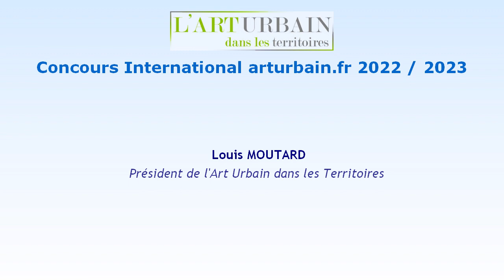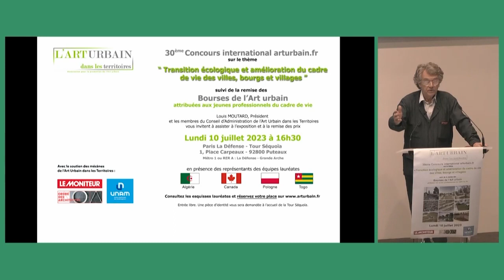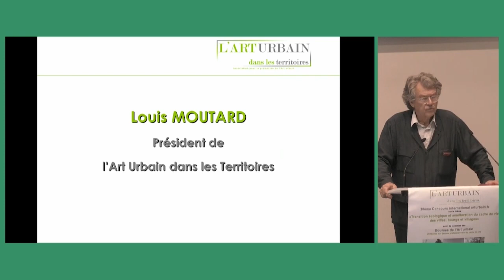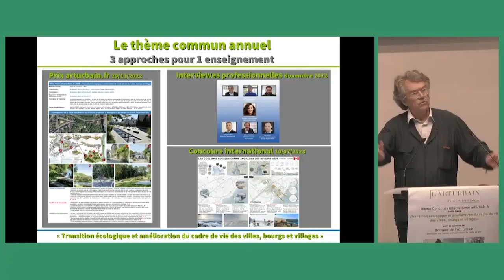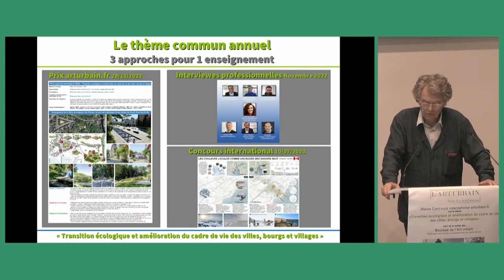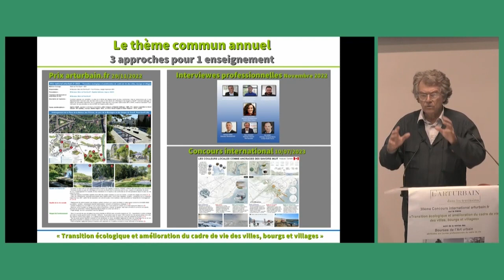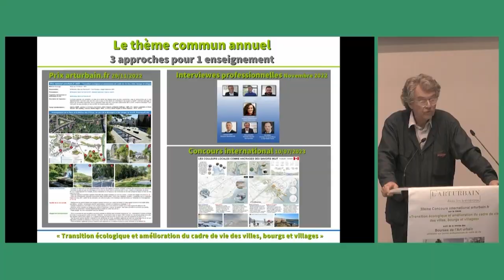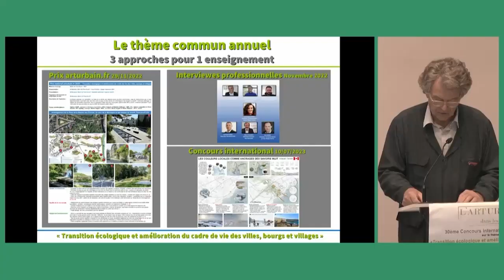Art Urbain Territoires - Concours International 2022/2023 - Allocation d'ouverture par Louis Moutard